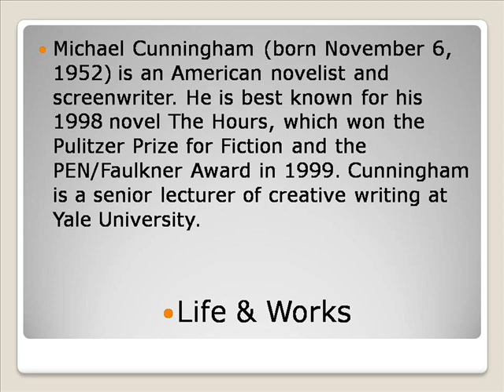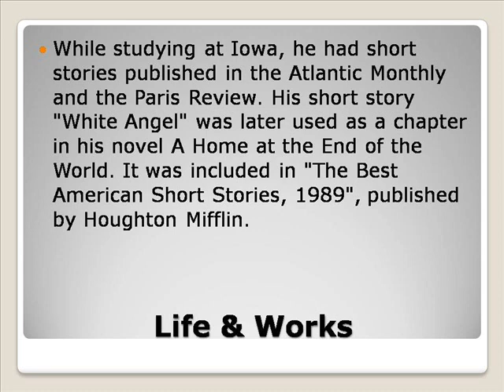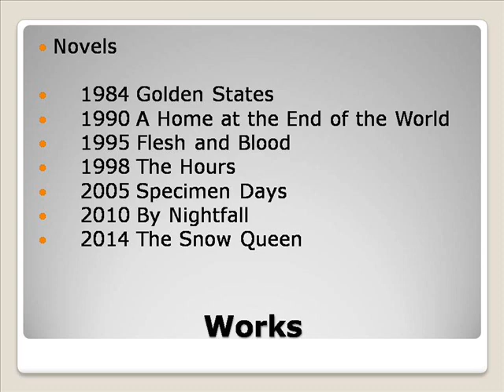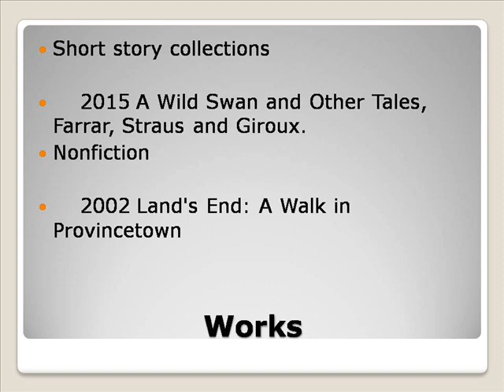Michael Cunningham Llife & Works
Mark Cunningham Lifeguard
Mike Cunningham Lifeguard
Mark Cunningham Lifeguard Art
Michaels
Michaels.com
Michael Jackson
Michael Cohen
Michael Kors
Michael Jordan
Michael Oher
Michael Savage
Michael Strahan
Michael Cunningham Md
Michael Cunningham Books
Michael Cunningham The Hours
Michael Cunningham National University
Michael Cunningham Cardiologist
Michael Cunningham Soccer
Michael Cunningham White Angel
Michael Cunningham Chicago
Michael Cunningham Basketball
Michael Cunningham Atlanta
Mark Cunningham Lifeguard
Mike Cunningham Lifeguard
Michael Works Design
Michael Works Lincoln Ne
Michael Works
Michael Works Soap
Michael Works Merrill Lynch
Michael Works For Oakley
Michael Worksmart
Michael Works Candle
Michael Cunningham Workshop
Michael Works Hand Soap